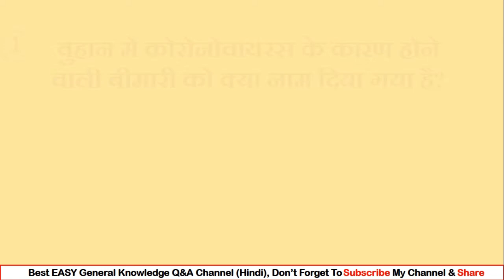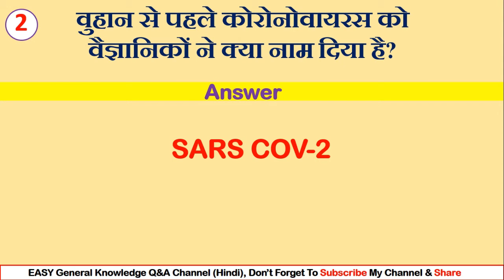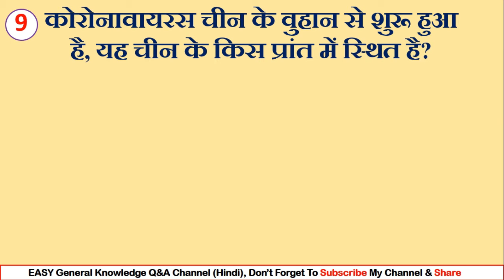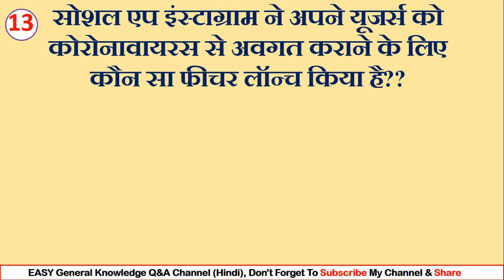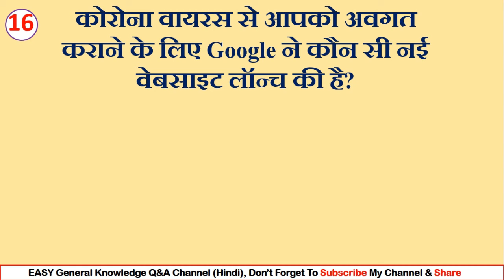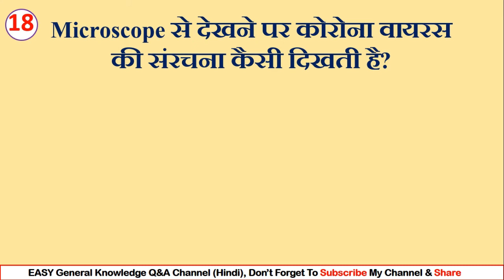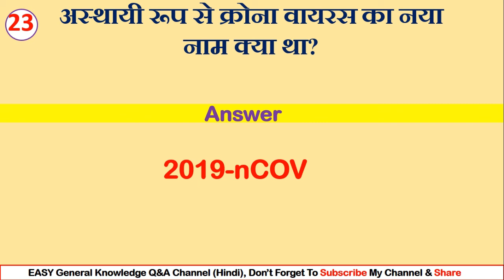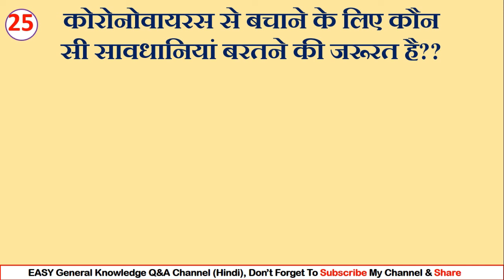Coronavirus Most Important Questions || Coronavirus GK in hindi || Coronavirus Explained | GK Trick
Coronavirus has now been declared a pandemic by World Health Organization. The disease of COVID 19 has spread to more than 100 countries in the world with Italy and Iran being the new epicenters of the virus. In this video, I will update you with the latest information on what we know about Coronavirus till now.

coronavirus medicine
coronavirus ke upchar
coronavirus latest update news
coronavirus latest
coronavirus gk
coronavirus per gk
coronavirus in hindi gk
coronavirus important questions
coronavirus quiz
coronavirus mahatvpurn prashn
coronavirus current affairs 2020
coronavirus effects
coronavirus antidote
coronavirus china
coronavirus china wuhan
coronavirus cure
coronavirus doctor
coronavirus documentary
coronavirus facts
coronavirus global
coronavirus india
coronavirus in cvhina
coronavirus khabar
coronavirus kya hai
coronavirus imp questions
coronavirus by ravi study iq gk

|| Best Easy GK ||